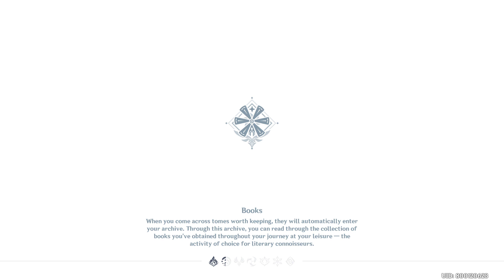The Sound Of Discord | Find The Suspicious Person | Windblume Festival | Genshin Impact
Vile asks you to find a suspicious-looking person inside of Mondstadt and you're on for a mission. But where and why? The Sound of Discord is part of the third batch of Festive Anecdotes quests for the Invitation of Windblume Festival.